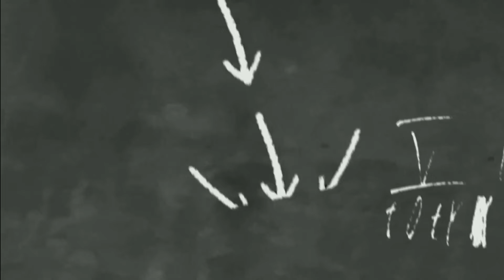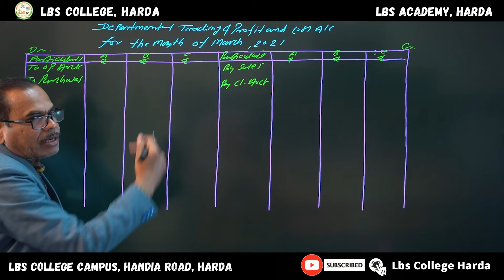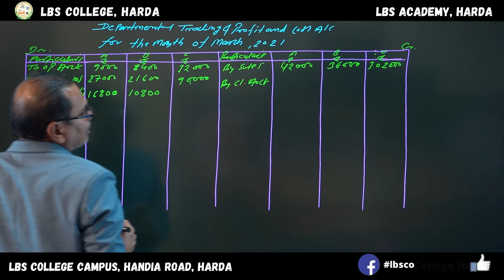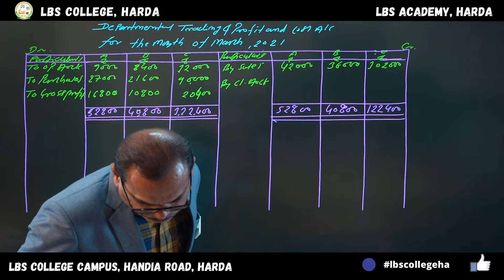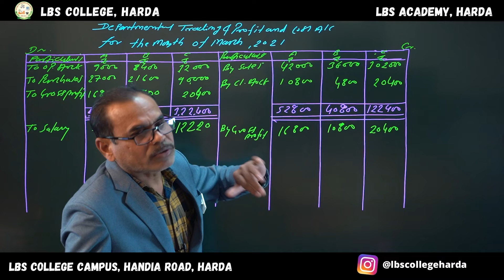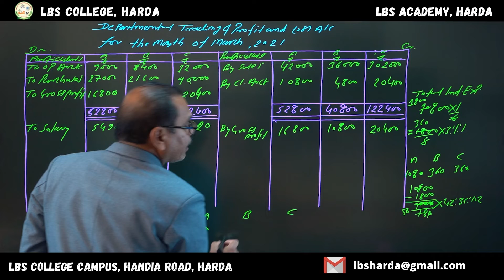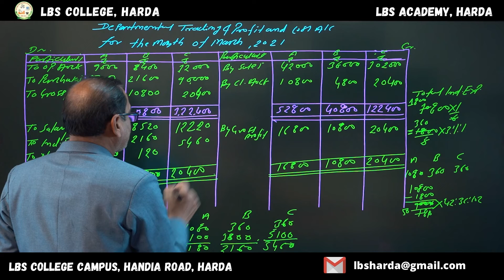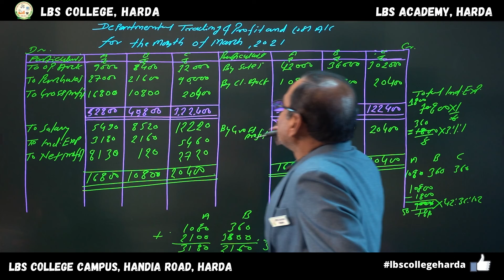DEPARTMENTAL ACCOUNTS - Prof Jagdish Gour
BCom I Year - FINANCIAL ACCOUNTING